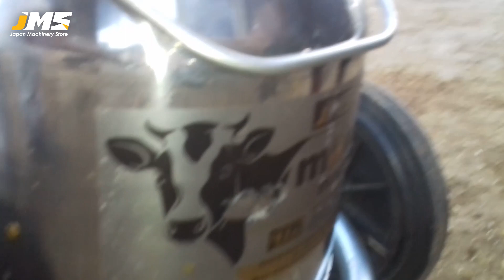Milking Machine at Sadiqabad - Doodh Nikalne Ki Machine - buffalo and cows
Single Bucket Single Cluster Milking Machine. Milking Machine Pakistan - Doodh Nikalne Ki Machine - Turkish Made Trimtas Electric Milking Machine.  Buy Turkish Made Milking Machine.

جاپان مشنری سٹور کا ایک ہی وعدہ
خوشحال زمیندار ہے ھمارا اثاثہ

جاپان مشنری سٹور لایا پورے پاکستان کے ڈیری فارمرز کے لئے ایک نایاب تحفہ، پیش خدمت ہے
ترکی سے درآمد شدہ ملکنگ مشین 2 سال پمپ اور 6 ماہ پارٹس گارنٹی ایک وقت میں ایک اور 2 جانور کا دودھ نکالنے والے 3 نیے ماڈل

Price:
single basket single cluster
90,000
single basket double cluster
130,000
double basket double cluster
150,000
پمپ فلو ریٹ250 LT/M
30 لیٹر سٹیل بالٹی
ملکنگ کلا 240 CC

پورے پاکستان میں مفت  ڈیلوری کی سہولت موجود ہے۔
رابطے کے لے ان نمبرز پے رابطہ کریں۔
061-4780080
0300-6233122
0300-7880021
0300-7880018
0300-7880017